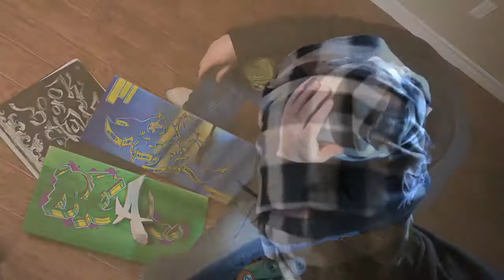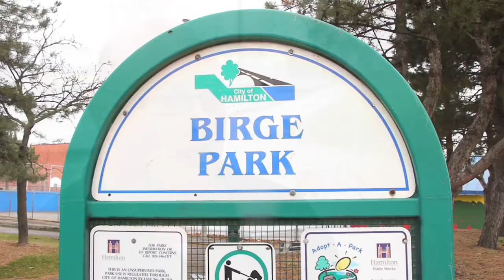Graffiti Mini Doc - Lucas & Owen